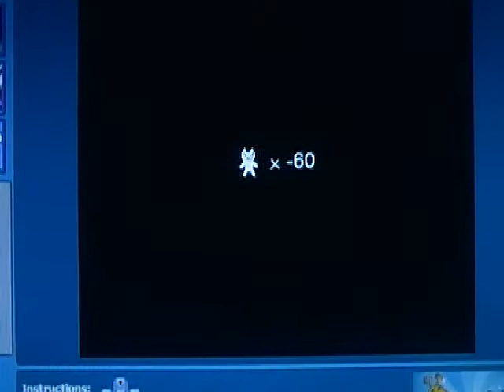Me Playing Cat Mario part 4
Me Playing Cat Mario.Filmed in february 2013.